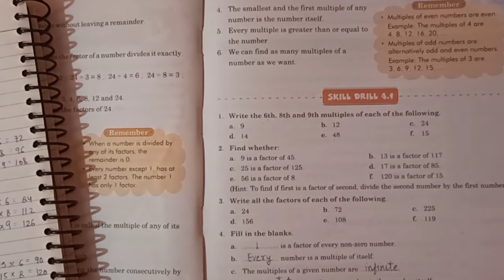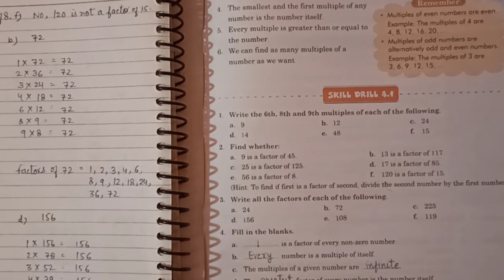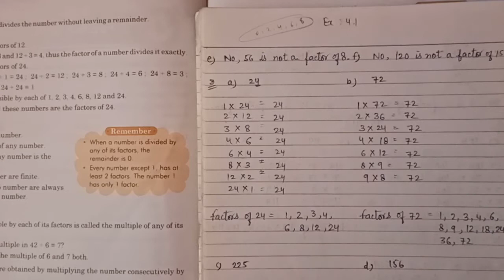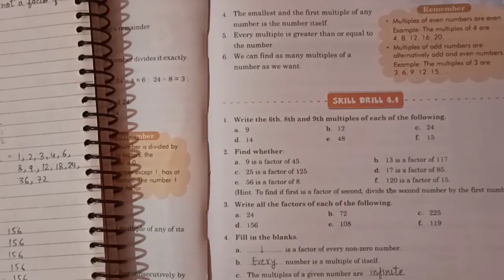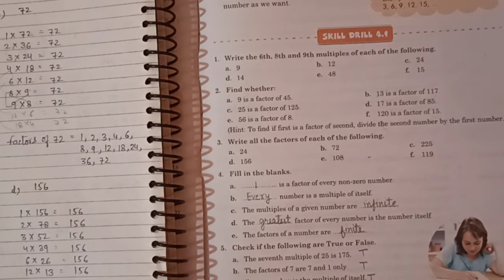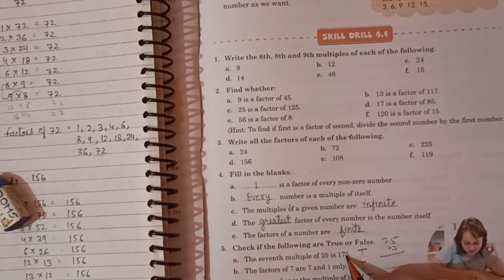Class 5 Maths Exercise 4.1